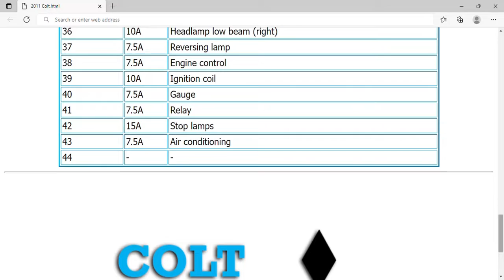2011 Mitsubishi Colt Fuse Box Info | Fuses | Location | Diagrams | Layout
2011 Mitsubishi Colt Fuse Box Info | Fuses | Location | Diagrams | Layout